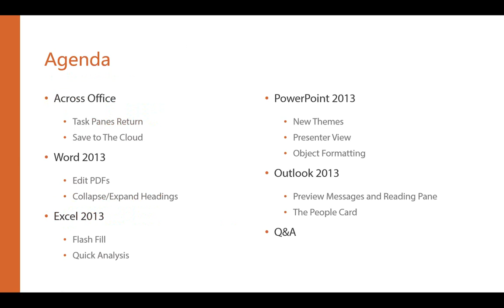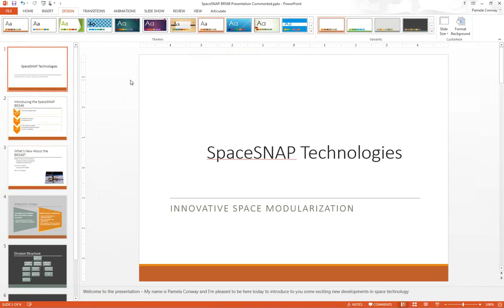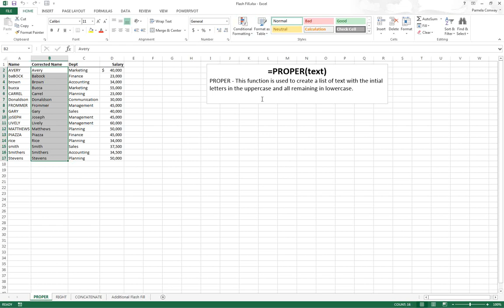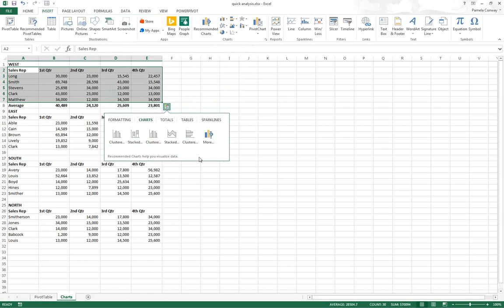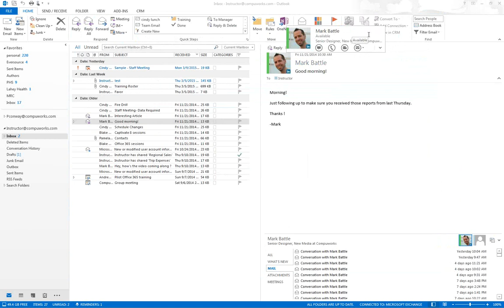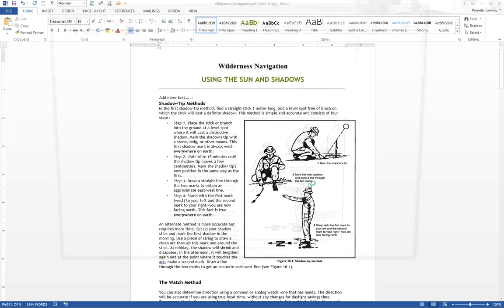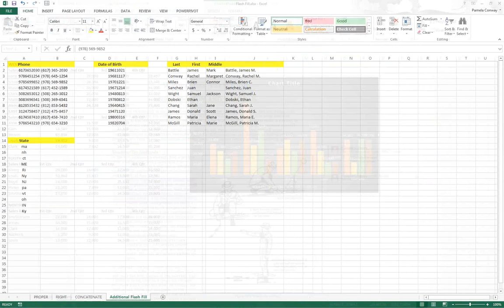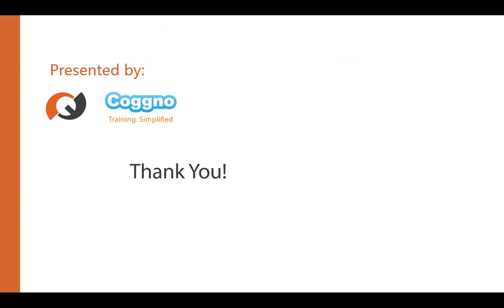What’s New in Office 2013 Webinar with Pamela Conway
What’s New in Office 2013?
A Look at Some of the Exciting New Features in Word, Outlook, Excel and PowerPoint

This webinar will take attendees through a tour of some of the exciting new features found in Word, Outlook, Excel and PowerPoint, in addition to examining some of the features that are new across all of the Office applications.

Attendees also will learn how Office 2013 works closely with Microsoft’s OneDrive for storing files in the cloud. While this seminar is not designed to be a comprehensive guide to all new features, many of the most popular changes will be addressed.

Pamela Conway has over 20 years of experience in the technical education field. A graduate of Purdue University, Pamela joined CompuWorks in 1991 as a technical writer and software trainer. After many years providing traditional classroom training and curriculum development, in 2000 she became part of CompuWorks’ management team concentrating on implementing new training modalities and planning training and support projects for Fortune 500 companies and government agencies. Pamela has lectured throughout the United States and Europe.